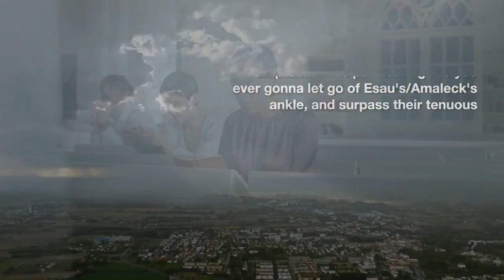Cat Licker or Not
So you say you ain't no roman catlick huh? Well let's examine that together; the Bible does say to prove all and things, and to examine yourself to see if you are actually in the Truth of the True Gospel. Right? OK, let's see . .. ...